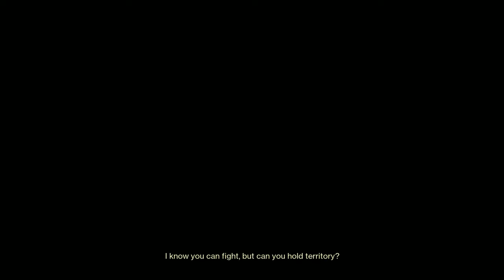Is Fatebringer Any Good? (Spoilers, in my hands its not) - Destiny 2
Hello and welcome to my latest destiny 2 video. Today we fail with the fatebringer. I haven't played in a while so I'm quite rusty, and I was already not good at the game. We as always, have a lot of fun and make dumb mistakes along the way.